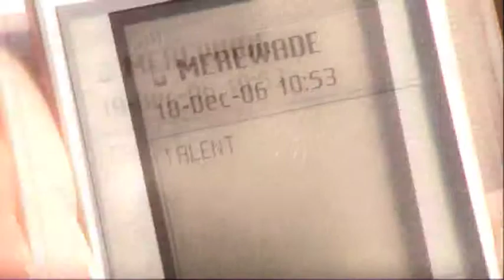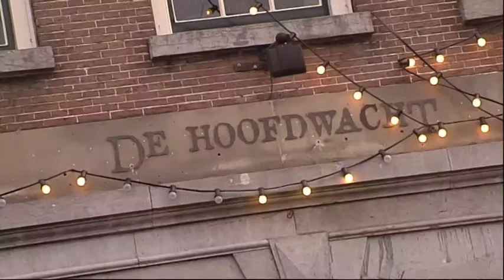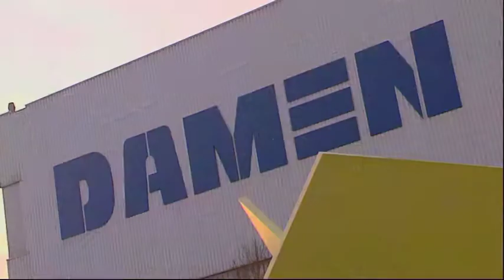Merewade College Gorinchem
Het Merewade College wilde een informatieve film voor kinderen en ouders die voor de keuze staan een VMBO opleiding te kiezen. Hoe ziet het Merewade College er uit, wat leer je daar en wat kan je er later mee.